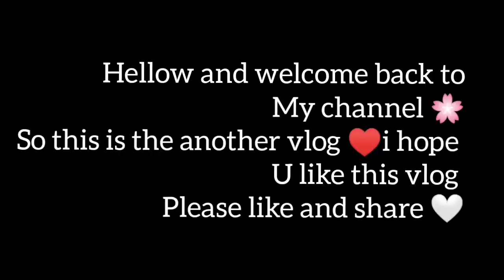Bye Bye Mehak || vlog 🌸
hellow everyone!
welcome back to my another vlog ♥️